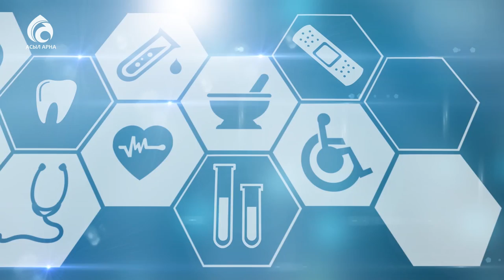Атеросклероз. MEDITERRA \ Семейный доктор \ Асыл арна